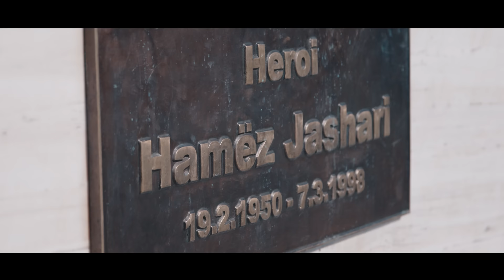Gold AG ft. Ismet Bexheti - Prej kur' ka le dielli (Hamëz Jashari)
Video : MProduction
Teksti & Muzika : Gold AG
Orkestrimi : Alban Furtuna